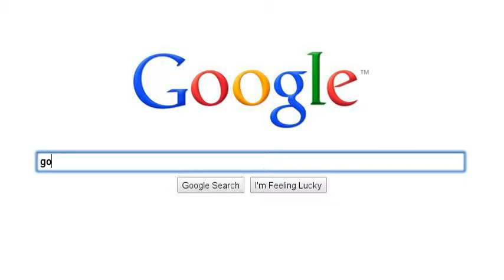Best of the vma awards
My llife